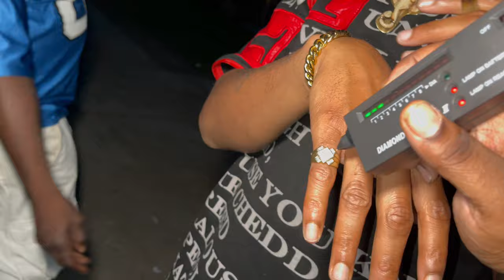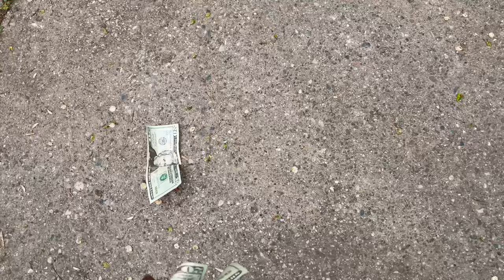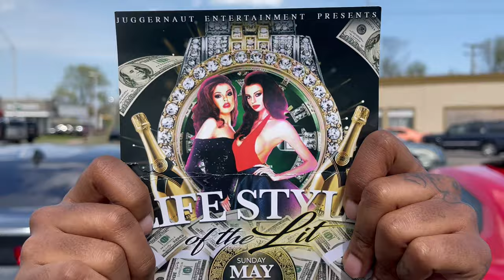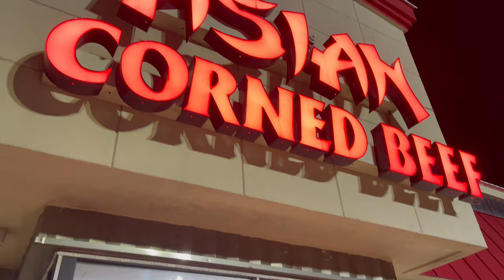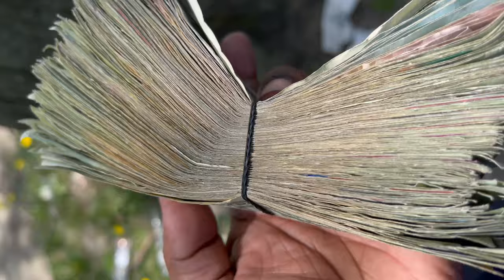Hood Vlogs part.2 Raw Streets of Detroit￼￼